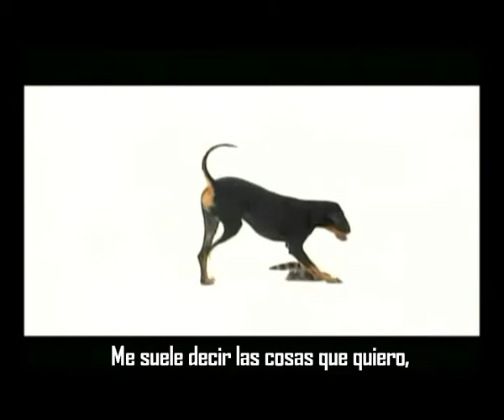(Clip) "Tu me Conoces" Tributo A Nuestras Mascotas (FT.Rescate Band)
🔖Sinopsis: Vinculo Humano Animal Y el terapéutico beneficio que esto significa. El clip muestra escenas de amor absoluto valorizando al animal como parte de nuestro círculo afectivo.
* (Para el que quiera descargar e Imprimir la letra con las foto publicada puede hacerlo desde de aquí